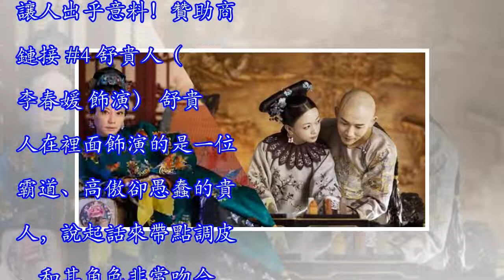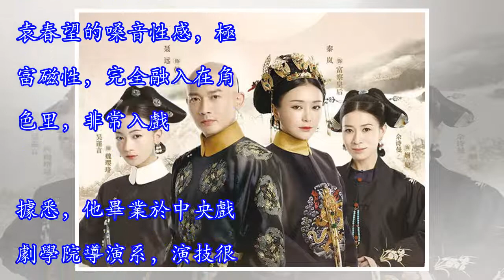超專業！《延禧攻略》只有這7角色是用「原音」演出！網友：最舒服的聲音是她！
大陸宮斗劇《延禧攻略》在熱播中，無論是劇中演員、角色服裝都成了大家關注的焦點。一般的大陸劇都是靠後制配音，由專業配音員替演員配音，好讓劇中角色可以完美呈現。贊助商鏈接 不過，在《延禧攻略》的這班演員當中，有很多都是使用原音上場演出，令人超驚艷！到底誰是用原音演出？現在就為大家揭曉！#1 高貴妃 （譚卓 飾演） 每個角色的聲音都有很高的便是度，其中譚卓飾演的高貴妃，嗓音高亢尖銳，說起話來讓人有刺耳的感覺。其實現實中的譚卓聲音細膩，為了這部戲還特地找老師學唱崑曲，更凸顯出她在角色中態度跋扈囂張的一面。贊助商鏈接 #2 富察皇后（秦嵐 飾演） 秦嵐飾演的富察皇后溫柔善良，連說句話都十分溫婉，獲許多觀...